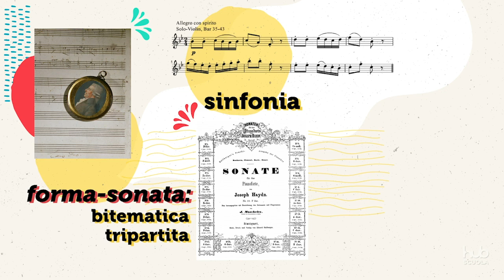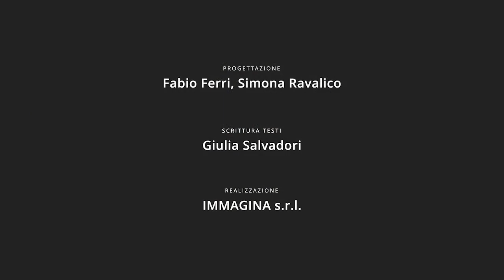Franz Joseph Haydn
Haydn ha avuto il merito e l’onore di essere stato maestro di Beethoven! Nella sua vita, spesa tra Germania e Austria, ha composto molte opere e ha dato una struttura definitiva alla forma-sonata.